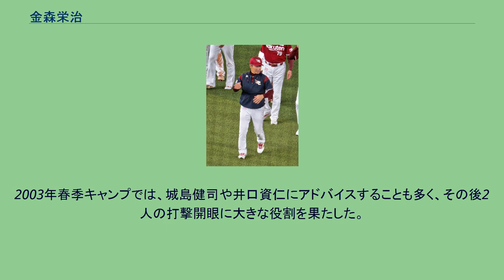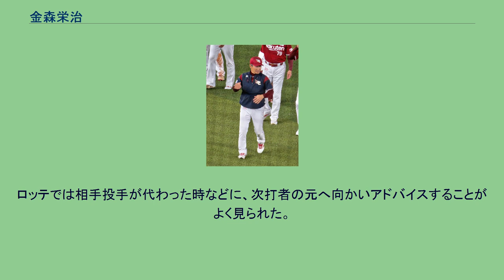金森栄治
金森 栄治（かなもり えいじ、1957年1月24日 - ）は、石川県金沢市出身の元プロ野球選手（外野手、捕手）・監督・コーチ・野球解説者。
1985年から1992年の登録名は「金森 永時」（読み同じ）。
学生時代「鈍臭い亀」というキャッチフレーズが付いており、プロでのあだ名は「ドンちゃん」「ドンガメ」。
PL学園中学校卒業。
PL学園高校では三番打者、二塁手として1974年の夏の甲子園に出場。
2回戦（初戦）で、この大会に優勝した銚子商のエース土屋正勝に抑えられ敗退。
卒業後は早稲田大学に入学。
捕手に転向するが、3年生までは山倉和博の控えだった。
山倉の卒業後に頭角を現し、東京六大学野球リーグでは、1978年春季リーグで首位打者を獲得。
向田佳元、北口勝久（松下電器）とバッテリーを組み、同季のベストナイン（捕手）に選出される。
同年秋季リーグでは、岡田彰布の後の五番打者として9季ぶりのリーグ優勝に貢献した。
直後の明治神宮野球大会では準決勝で中本茂樹のいた同志社大に敗れる。
主将の中屋恵久男と共に、結成間もないプリンスホテル硬式野球部に進む。
1980年には石毛宏典、中尾孝義らと、チームを悲願の都市対抗初出場に導くが、2回戦で新日鐵釜石に延長13回の熱戦の末に敗退した。
1981年の都市対抗には東京ガスの補強選手として出場。
準決勝進出に貢献するが、電電東京に惜敗、この大会では首位打者にも輝く。
この時のチームメートに斉藤浩行がいた。
同年のインターコンチネンタルカップ日本代表となり、社会人ベストナイン（外野手）にも選出されている。
同年オフに西武ライオンズにドラフト2位で入団。
1982年には捕手、八番打者として2試合に先発マスクを被るが、大石友好らの壁を破れなかった。
1983年に外野手に転向、74試合に出場し打率.293と台頭。
読売ジャイアンツとの日本シリーズ第6戦では延長10回に江川卓からサヨナラヒットを放った。
1985年には開幕直後から二番打者に定着。
初めて規定打席に到達し、打率.312（リーグ8位）を記録。
ベストナイン、ゴールデングラブ賞に選ばれた。
同年の阪神タイガースとの日本シリーズでは全6試合に左翼手、二番打者として先発。
19打数4安打に終わるが良くつなぎ役をつとめる。
また、足を投げ出し実際に当たったが、球審から死球を認めてもらえず、その打席で本塁打を放ったこともある。
1984年、1985年と2年連続して死球王でもあり、体に近い投球が来ると叫ぶ。
死球の多さから、「東の金森、西の達川（光男）」「爆笑生傷男」と呼ばれる。
1985年のオールスターには監督推薦で選出され全3試合で出場機会を与えられた。
その後は負傷もあって出番は減った。
1987年はPLの後輩清原和博や同じ外野手の秋山幸二・吉竹春樹と共にオールスターゲームファン投票選出され連続日本一に貢献した。
1988年シーズン途中に北村照文との交換トレードで阪神タイガースに移籍。
1989年にはシーズン後半に五番打者として起用され、打率.306の成績を残した。
1992年限りで自由契約となった。
1993年、野村克也監督率いるヤクルトスワローズに拾われ代打の切り札として再生し、低打率ながら出塁率.370で日本一に貢献。
1995年には代打で.324の高打率を記録し、期待に応えた。
野村に「ただ数字だけで判断しないでほしい。ベンチのムードメイク、練習の態度など若手の見本、ウチの貴重な戦力。私が監督をやっている限り、置いてくれ」と球団に頼み込ませるなど、その評価は高かった。
1996年限りで現役引退し、ヤクルトの打撃コーチ補佐に就任。
球団に打撃コーチ補佐として推薦したのは当時の野村監督で「あいつは選手に何も教えなくていい。ベンチにいてくれるだけでいい」と言わしめた程である。
2001年からは古巣・西武ライオンズ一軍打撃コーチ補佐となり、和田一浩、アレックス・カブレラ、スコット・マクレーンを開花させた。
2002年のリーグ優勝に貢献。
その後は福岡ダイエーホークスのスコアラー、阪神のコーチ、ソフト...